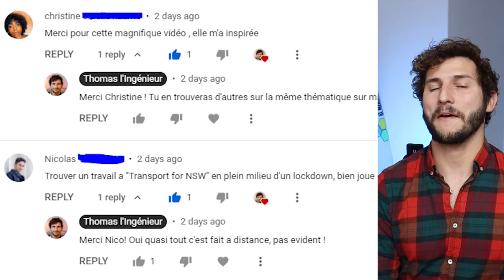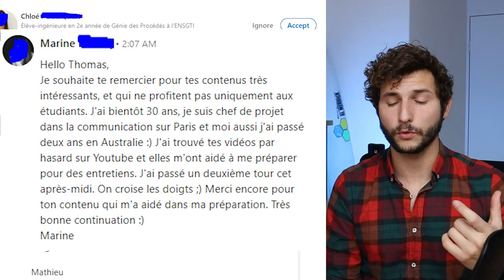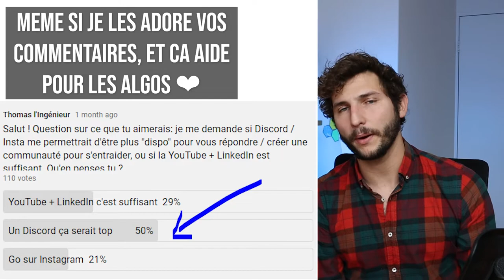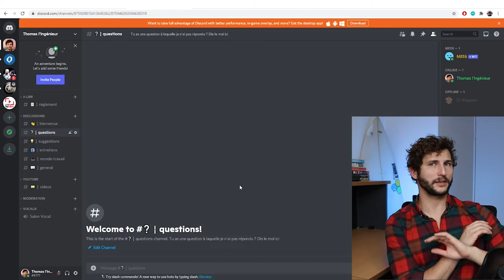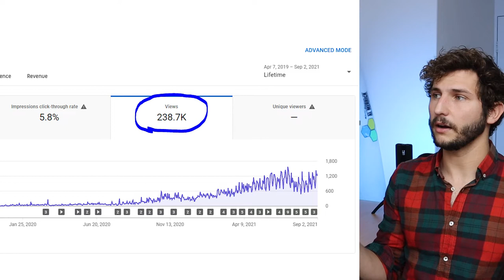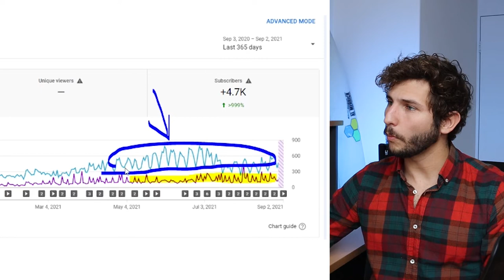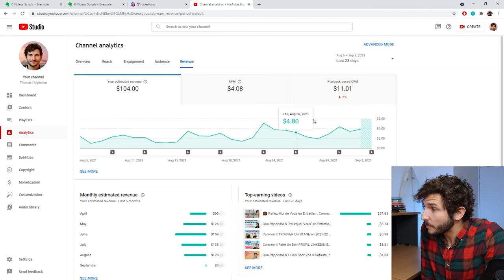Le BILAN COMPLET : Ce Qui a Marché, Argent, Problèmes & Projets (5,000 abonnés)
Un grand MERCI à vous qui regardez régulièrement, me soutenez avec vos likes, commentaires ou messages privés.

0:00 Intro
0:17 Un grand MERCI à toi !
1:07 Merci à mes 'collègues' Youtubeurs
2:09 Le Discord !
3:33 Les stats YouTube
5:42 Le problème que je rencontre
7:38 Combien je gagne ?
Tu veux en savoir plus?
Pose moi tes questions en commentaire.